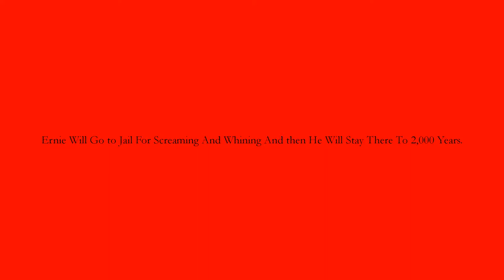Sesame Street Ernie is Gone in Jail Forever For A Lot Lots Lots Lots Of Years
Sesame Street Ernie is Gonna Stay Crying Forever Tears All Over Him And Everything Ha Ha Ha He He Ho Ho Ho Ha Ha Ha Ha hhhhhhhhhhhhhhhhhhhhhhhhhhhhhhhhhhhhhhhhhhaaaaaaaaaaaaaaaaaaaaaaaaaaa Know He's in RhimeHeart RI, its Called /Ron. Line, its Way Way Way Way Way Way Way Way Way Way Way Way Way Way Way Way Way Way Way Way Way Way Way Way Way Way Far Far Far Away.